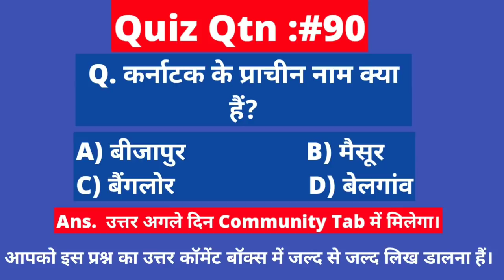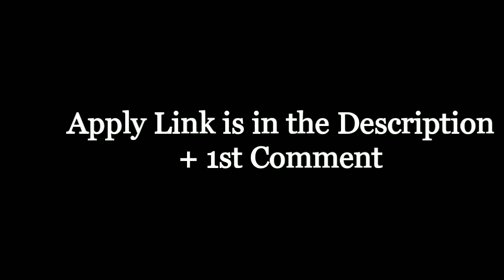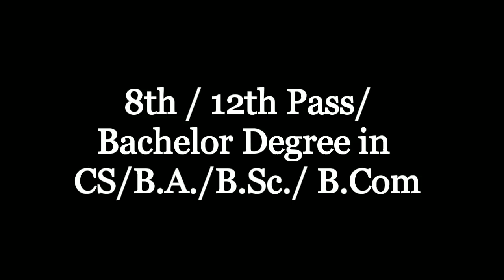8वी/12वी + सारे Graduates की जिला कोर्ट में बड़ी भर्ती,फॉर्म फीस:फ्री | District Court Recruitment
Namaskaar Dosto, Employment Hub ke is Episode me maine aapse Principal District Court Recruitment 2018, ki Vacancy details share kiye hain.Mujhe umeed hai ki yeh video aapko pasand aayega.Go grab the job.Best of Luck.